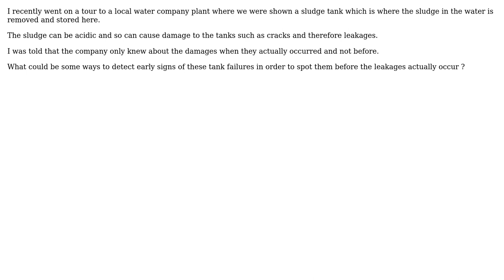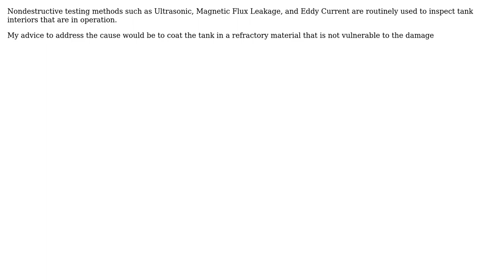Engineering: Preventing leakage in sludge tank (2 Solutions!!)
Engineering: Preventing leakage in sludge tank

With thanks & praise to God, and with thanks to the many people who have made this project possible! | Content (except music & images) licensed under CC BY-SA | Music | Images & others | With thanks to user RC_23 user kamran user Dan Khan and the Stack Exchange Network Trademarks are property of their respective owners. You are responsible for your own actions.